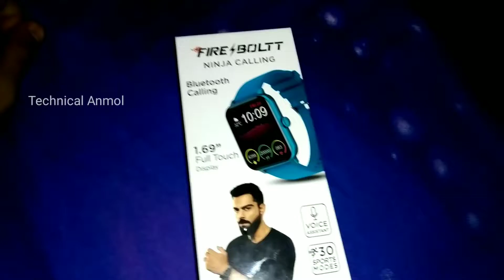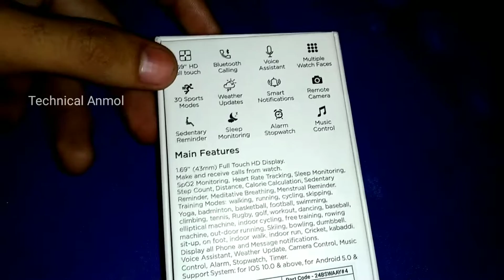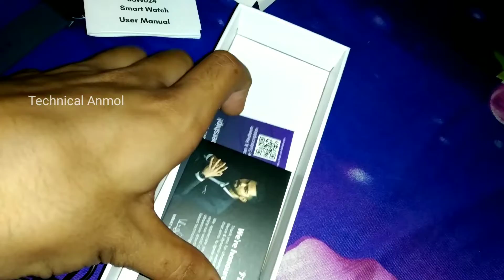Fire bolt on nhi hoti | Smartwatch Not Turning On Solution | Smartwatch not working | Problem solved